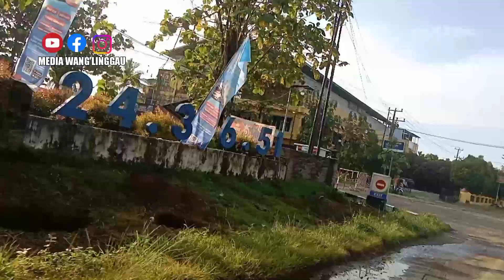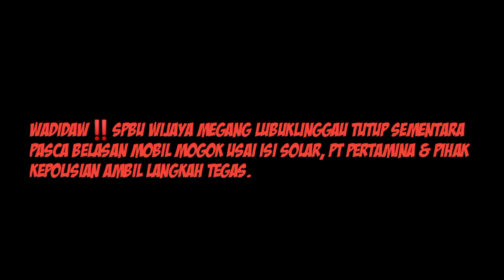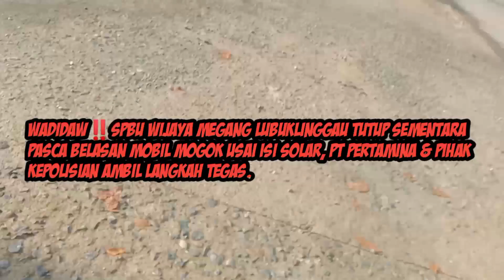WADIDAW‼️Spbu Megang Lubuklinggau tutup Sementara Pasca 15 Mobil Mogok Usai Isi Bbm Jenis Solar